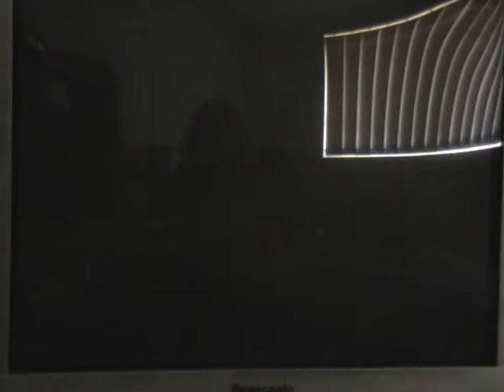Lets Play Croc: Legend of the Gobbos (31) Crystal Sentinel and the Grand Finale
Hello everyone and welcome back to Lets Play Croc: Legend of the Gobbos! In this episode, I continue my journey through the Secret World and finish the final boss of the game! Thank you for all that have watched this LP!